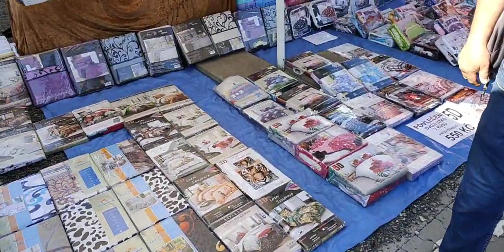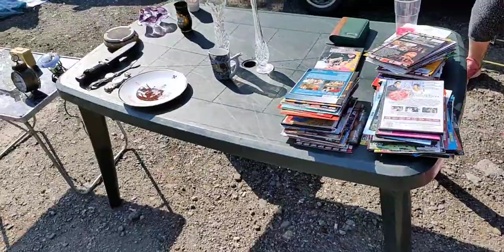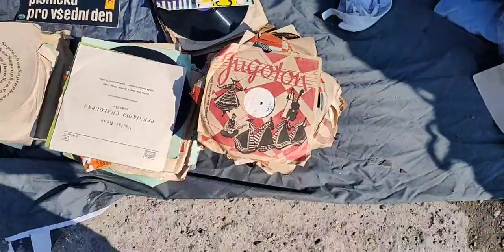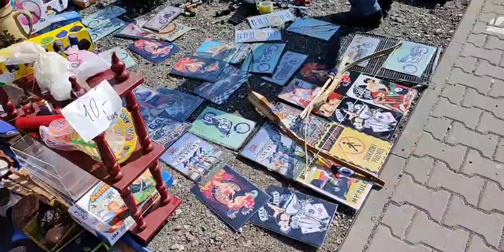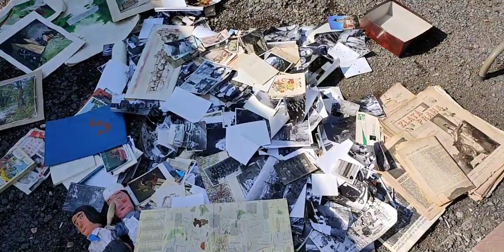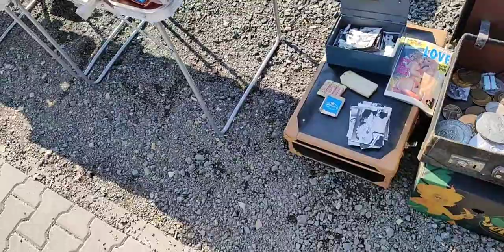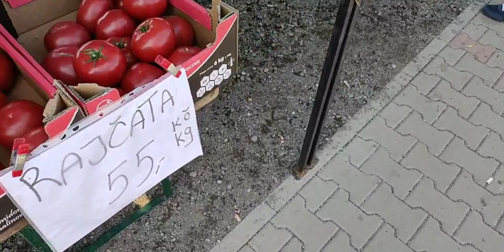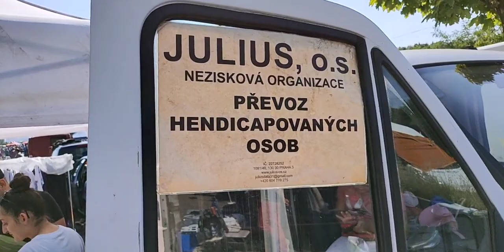Bleší trhy Praha 109.živák - 27.6.2021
tito kluci nestárnou